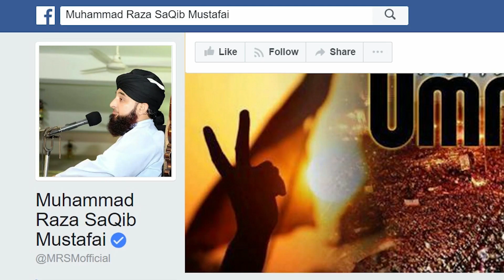Chand Raat or Eidi | Chand Raat k Hawale se Muhammad Raza Saqib Mustafai sb ka Zrori Pegham !!